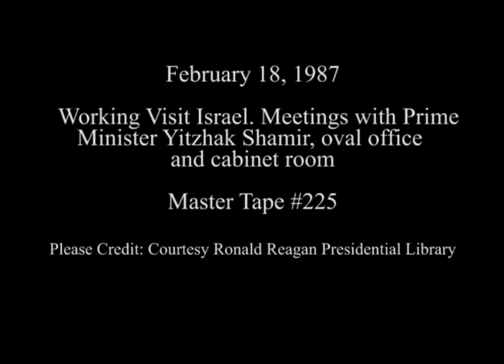President Reagan's Meetings with Prime Minister Shamir of Israel on February 18, 1987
Full Title: Working Visit Israel. President Reagan Meeting with Prime Minister Yitzhak Shamir in Oval Office, President Reagan Meeting with Prime Minister Yitzhak Shamir in Cabinet Room, Cuts of Departure Remarks at Diplomatic Entrance on February 18, 1987

Transcript: N/A

Production Date: 2/18/1987

Access Restriction(s):Unrestricted
Use Restriction(s):Unrestricted